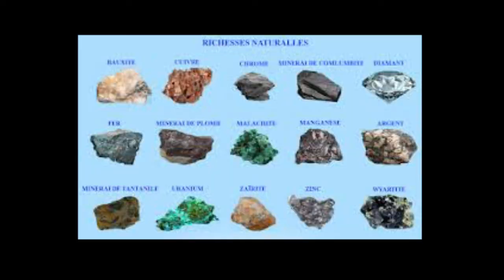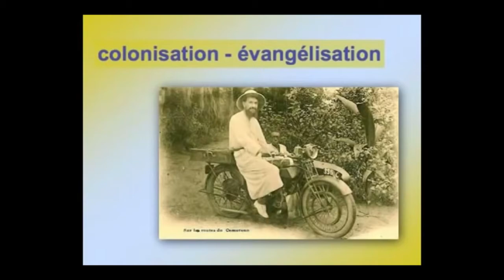documentaire de la RDC par Erick Lubaya